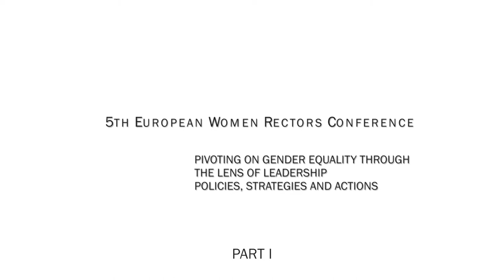Prof. Gulsun Saglamer's Opening Address at the 5th European Women Rectors Conference